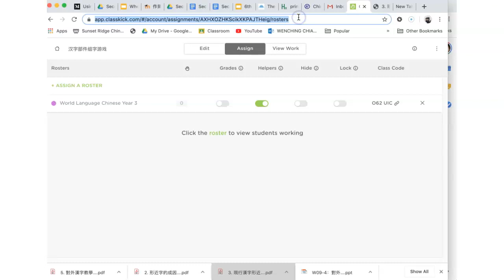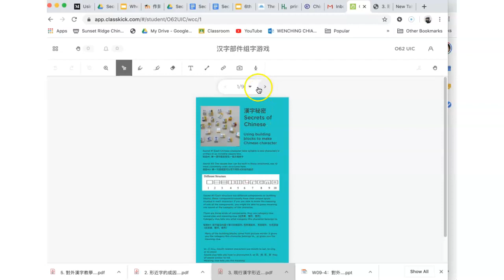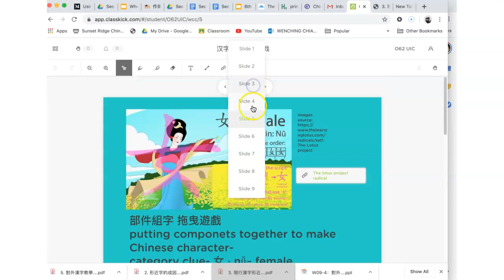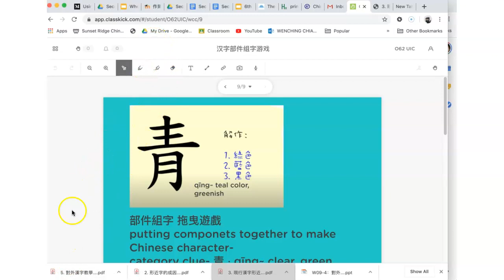汉字部件组字拖移游戏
Classkick